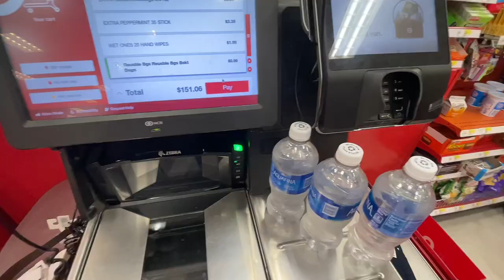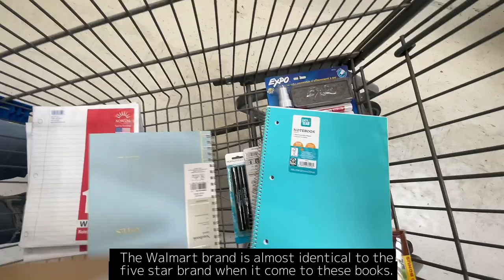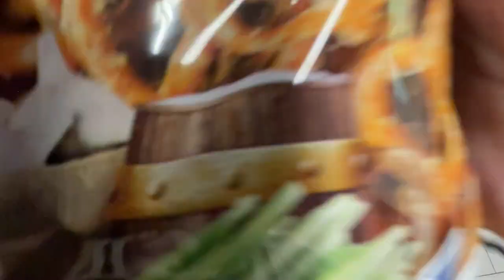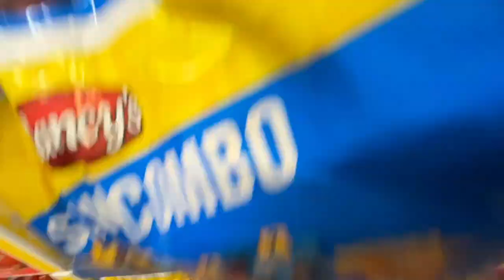2023 Back to school supplies shop with me | (kindergarten +10th grade)+ Aldi School snack prep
I hope you all enjoy todays back to school shopping vlog. leave me some video suggestions that you think i should do in the comments down below! Hope you all have a beautiful day! 💖